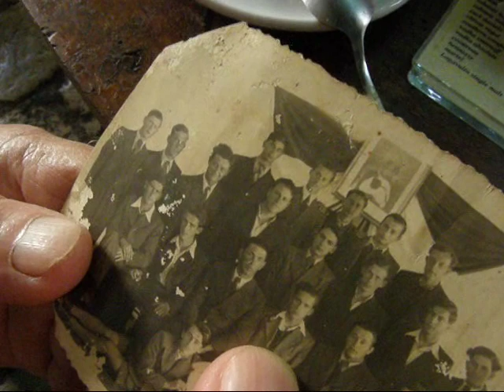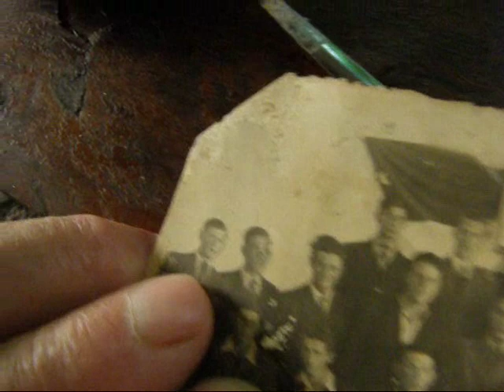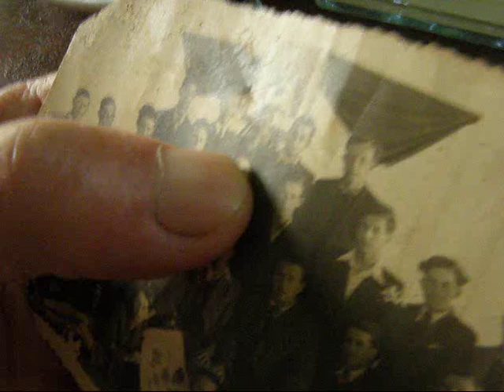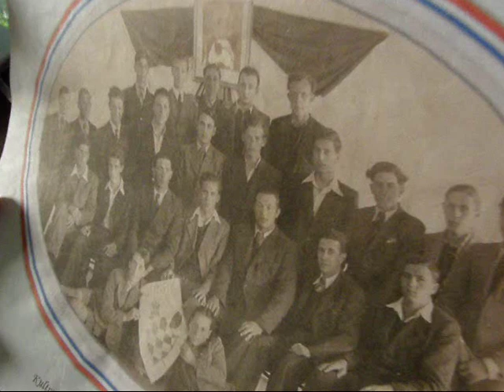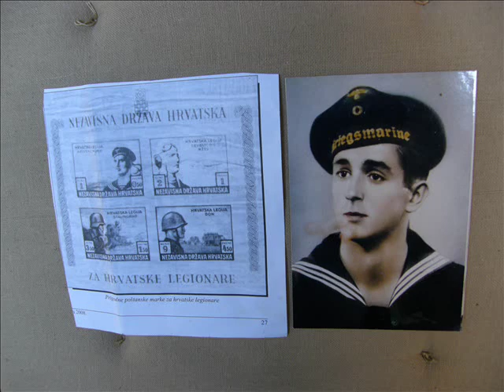Viška povijesna bespuća